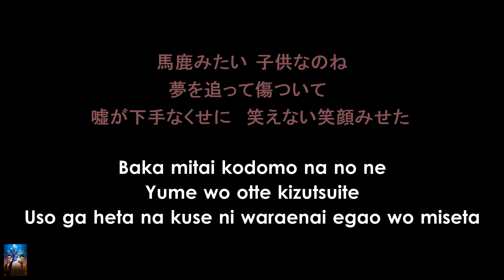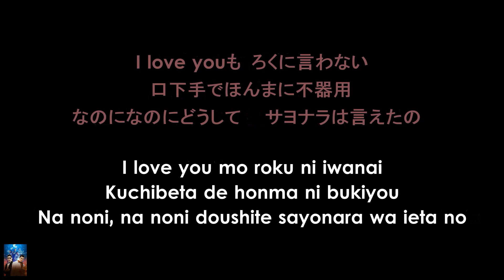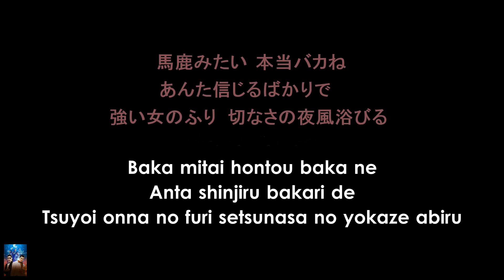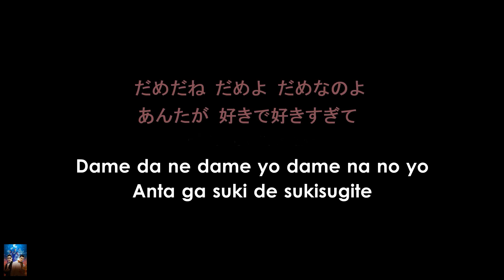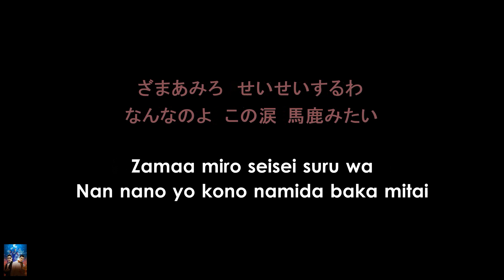[KARAOKE] Baka Mitai (ばかみたい) - Kazuma Kiryu, Shun Akiyama, Taiga Saejima and Yu Nanba - Yakuza 0 OST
Hi Loves!
Sing with Kazuma Kiryu, Shun Akiyama, Taiga Saejima and Yu Nanba and enjoy their music!

Note: Feel free to suggest and recommend us songs of your choice!